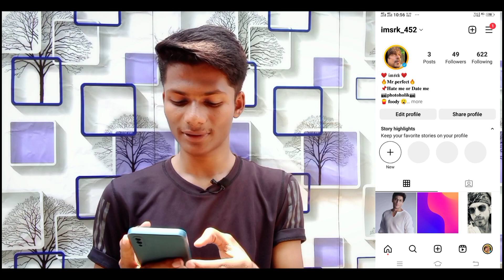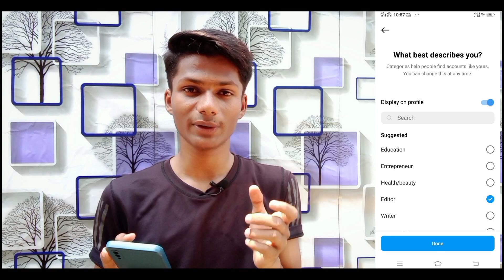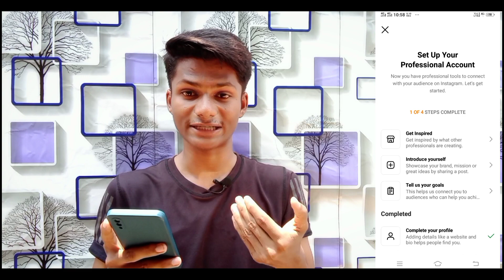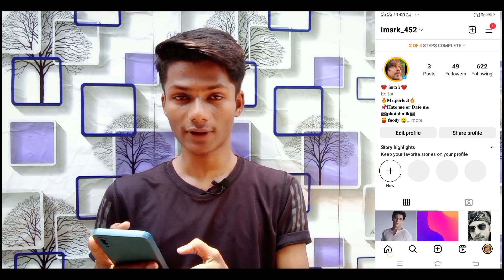How To Create Instagram Page 2023 || Instagram Page Kaise Banaye || Instagram पर Page बनाना सिखलो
TOPIC COVER IN THIS VIDEO:
how to create instagram page 2023.
How to create meme page on Instagram.
Instagram page kaise create kare.
Instagram par page kaise banaye.
Meme page kaise banaye.
how to create instagram page.
how to create page on instagram.
how to create new instagram account.
how to create instagram business account.
how to create instagram business page.